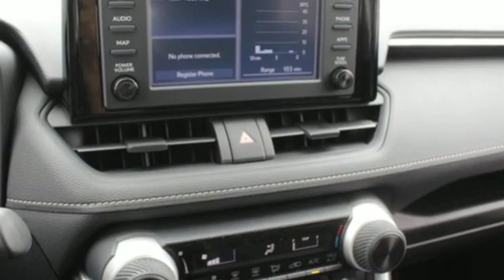2019 Toyota RAV4 Tacoma, WA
Year: 2019
Make: Toyota
Model: RAV4
Trim: LE
Engine: 4 Cyl. 2.5 L
Transmission: Automatic
Color: Blue Flame
Interior: Black
Stock #: T91459
VIN: JTMF1RFV3KJ018228

Address:
3506 S. Sprague Ave